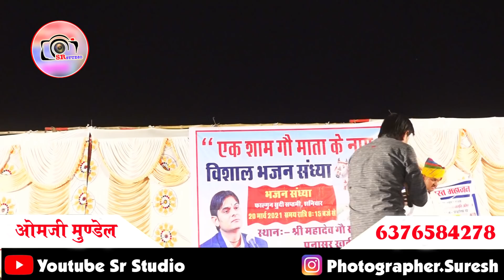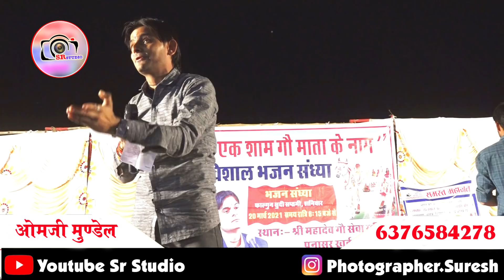लोहावट विधायक ने क्या कहा ओमजी मुंडेल के बारे में !! अब दिल्ली दूर नहीं !! Om Ji Mundel New Comedy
◆आयोजन -  punasar
◆भजन - अब दिल्ली दूर नहीं
◆गायक कलाकार -  Om Ji Mundel
◆ढोलक मास्टर - .
◆मंजीरा मास्टर - .
◆रिकॉर्डिंग - SR Studio Nagaur
◆एडीटिंग - Suresh Choudhary
         Sr Studio Nagaur
◆कैमरा मैन - Suresh   Choudhary
◆Youtube Live - Sr studio Nagaur

*Next project - 👀 *Comming soon* Is Going To be Released on my YouTube chenal .*